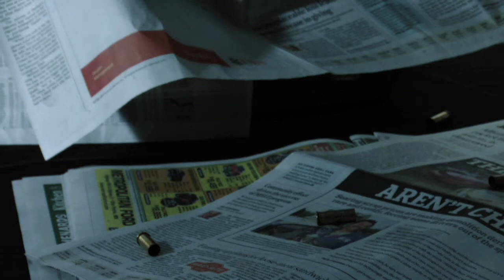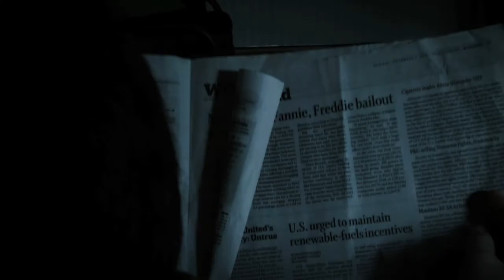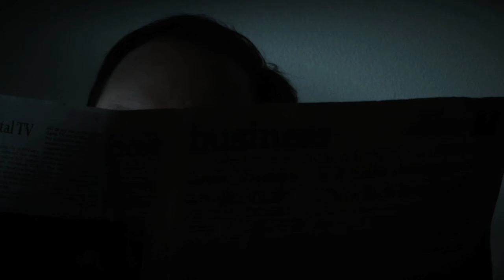Brainless Movie HD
A man sits back to read his newspaper when an unexpected visitor drops in for a bite to eat.